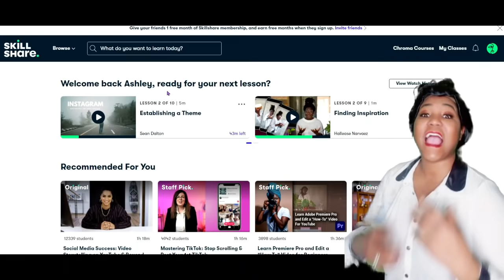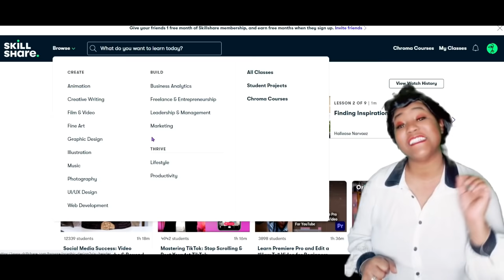OLD HOLLYWOOD SCANDALS - Elvis Presley! TOO MUCH MESS!💁🏾‍♀️😖🤯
ELVIS MESSY TAIL WAS DEF A PRESLEY!